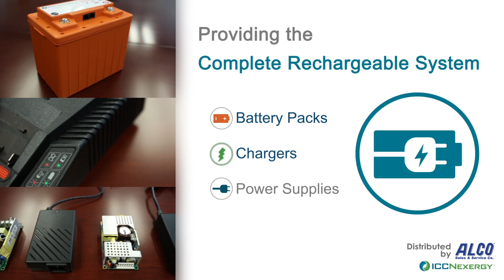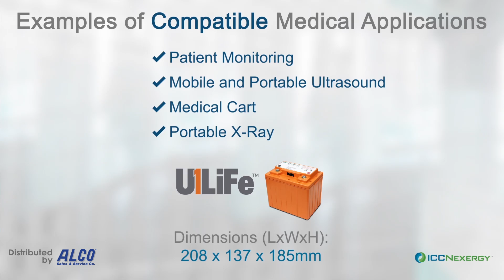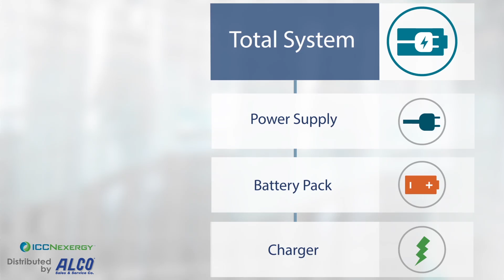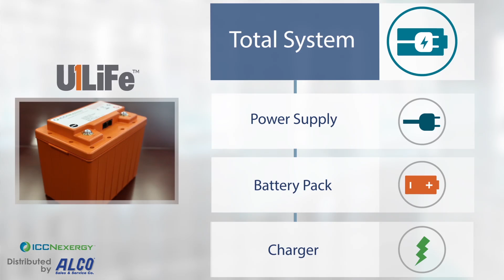U1LiFe Series Long-Life Medical Cart Lithium-Ion Battery - AL-82821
U1LiFe Series Long-Life Medical Cart Lithium-Ion Battery

Features:
-    Designed for reliability & longer-life
-    Dependability - This battery is a direct replacement for Sealed Lead Acid (SLA) batteries, and with a cycle life in the thousands, maintenance time and cost are reduced resulting in a far lower total cost of ownership over the lifetime of a product.
-    Safety - Lithium Iron Phosphate battery technology, the safest and most environmentally friendly chemistry available on the market today.
-    Performance - Longer runtime, faster charge time, consistent power output in a lighter weight configuration.
-    Flexibility - Family of batteries ranging from 40Ahr to 50Ahr.
-    Productivity - Exceptional battery power configurations to provide maximum patient care.
-    Reliability
-    Consistent power output and quicker charge time.
-    Total Cost of Ownership:

1.   Increased Life Cycles up to ten times over lead acid
2.   Longer run time than conventional battery offerings improves productivity
3.   No Capacity Loss in Storage
4.   Three times the reduction in weight over conventional battery offerings
5.   Zero Maintenance
6.   Designed to meet your needs
7.   The AL-82821 U1LiFe Battery exceeds the highest set of regulatory standards to provide clinicians with a reliable and safe power solution
8.   Designed for the healthcare environment, to meet and exceed the demanding power expectations.